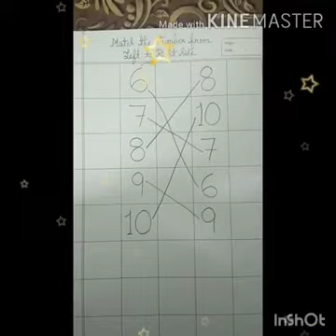PLAY GROUP (12/11/2020) - MATH - REVISION